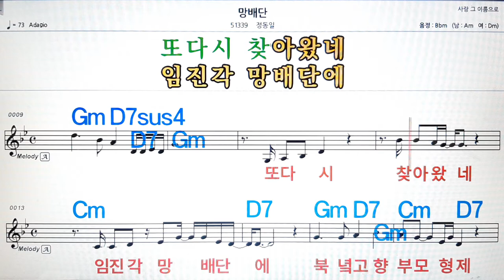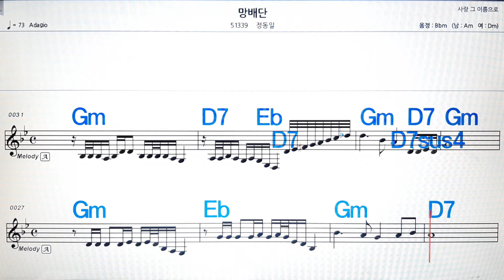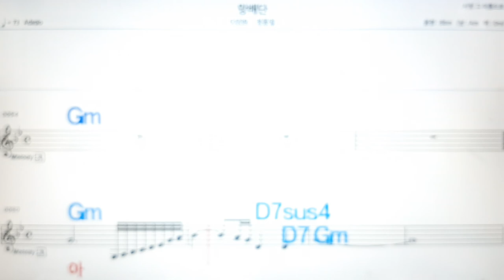망배단/정동일💋노래방, 악보,반주, 가라오케 ,코드, 가사 .💖Karaoke, Sheet music ,Chord, Lyrics ,MR